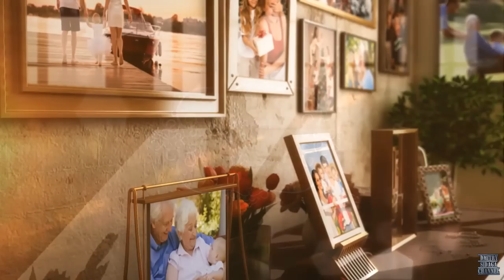Happy Family Photo Album (After Effects)